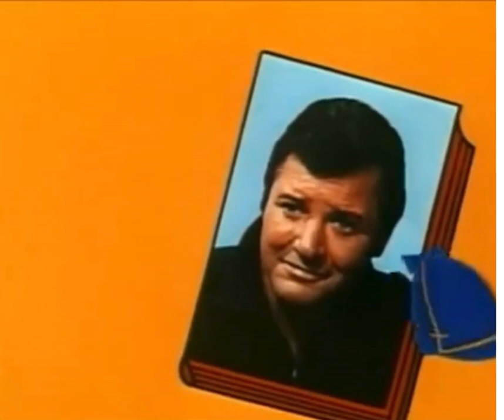Nanny and the Professor..